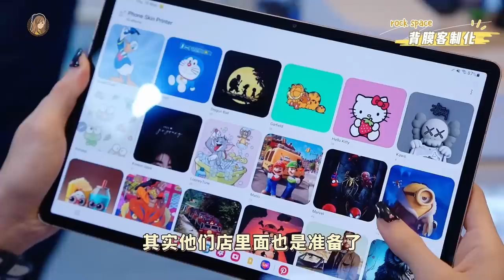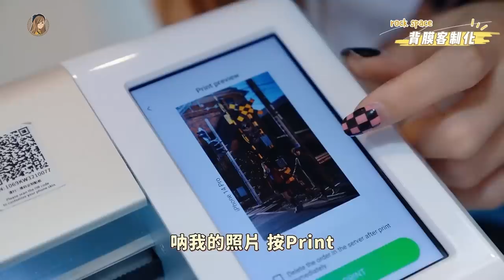史上最耐花的防爆膜！挑战Gladish：我贴了自己design的背膜！！（有giveaway快参加）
每次一拿到新机一定先去Low Yat找Rockspace！！
这次尝试了：
* 新的 𝗿𝗼𝗰𝗸 𝘀𝗽𝗮𝗰𝗲 𝗨𝗩 Clear & Matte（耐花度很接近Tempered Glass ）
* 自制手机背膜，超Cool的

送：
送出10份rock space UV Cured防爆膜给大家！！！
只需要like，share这个影片，写下任何留言，会选出10位幸运儿送给你们 ❤